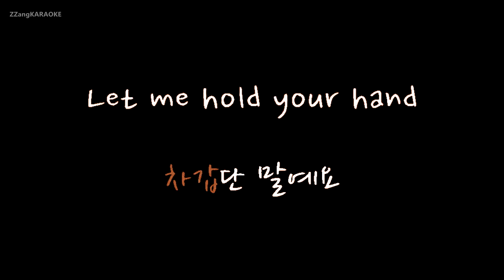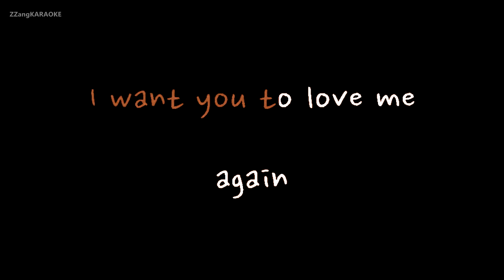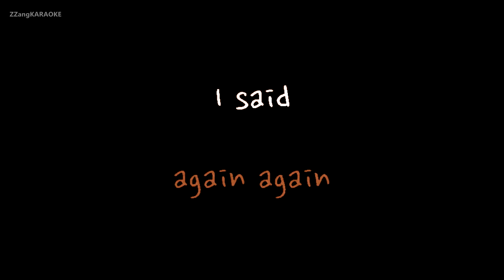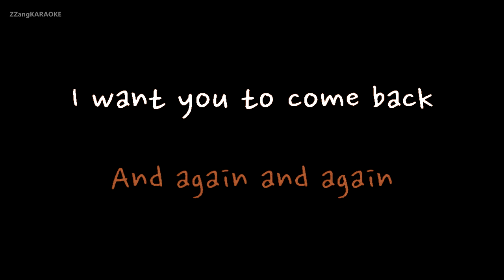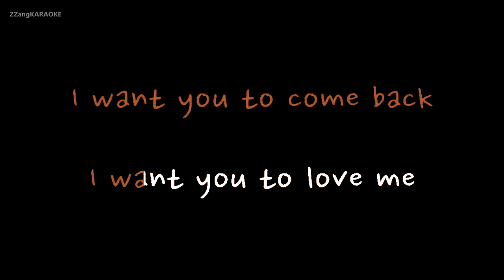[짱가라오케/원키/노래방] 이하이(Lee Hi)-손잡아 줘요(Hold My Hand) [ZZang KARAOKE]